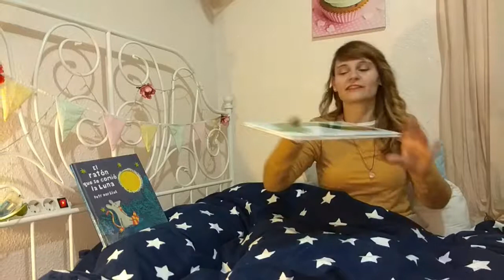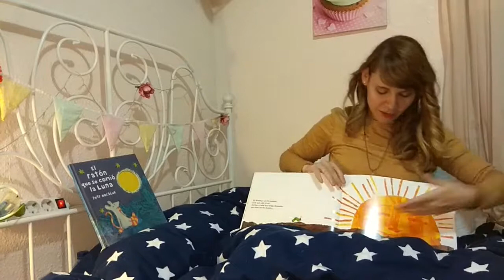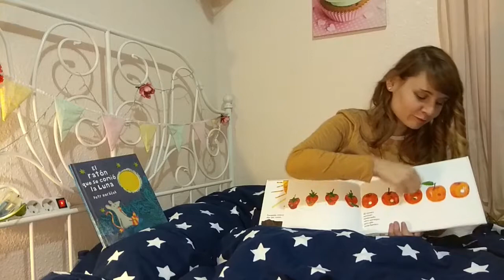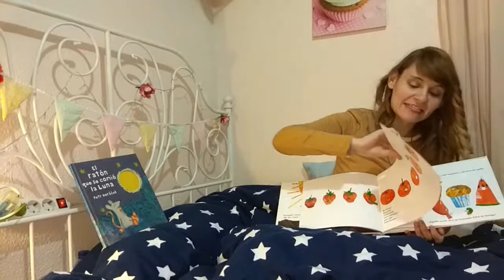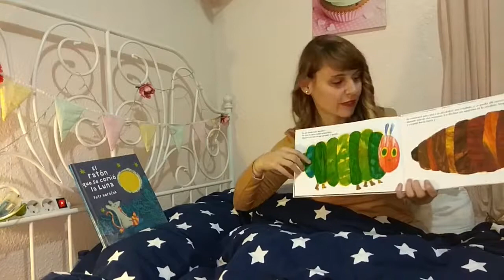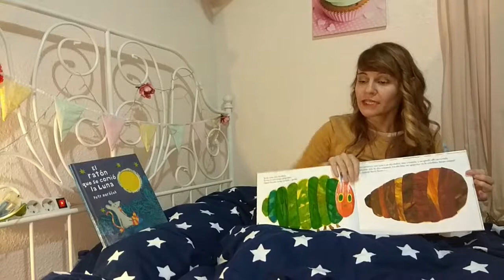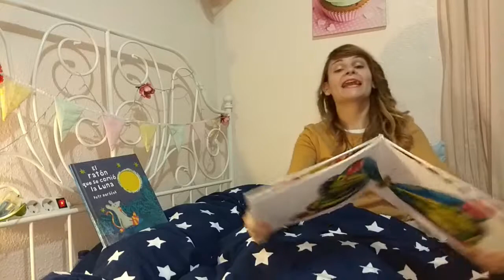Contando "La Oruga Glotona" de Eric Carle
En este vídeo os traigo un pedacito de mi día a día, el cómo cuento un cuento clásico tan especial como el de " La Oruga Glotona" de Eric Carle. Espero que os guste tanto como a mis niñ@s y a mí.